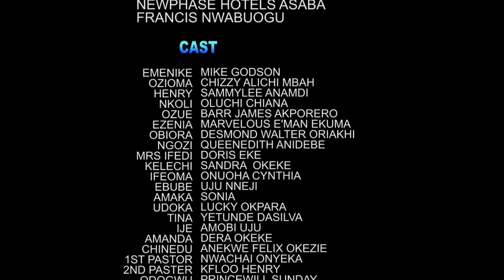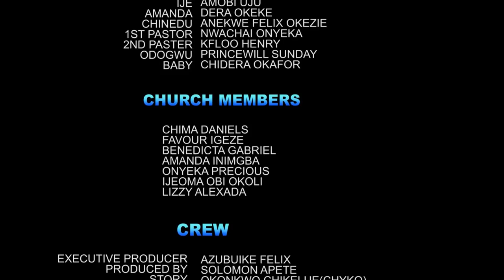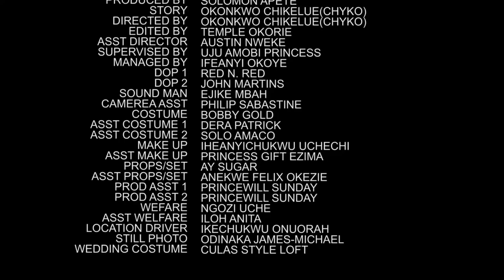How D Beautiful Chorister I Want To Marry Ran Mad After Our Introduction Season 9&10 -New Movie' Nig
MOVIE TITTLE::: How D Beautiful Chorister I Want To Marry Ran Mad After Our Introduction

STARRING::: Mike Godson / Chizzy Alichi & Sammy lee

COMPANY'S NAME:::

YEAR::2022